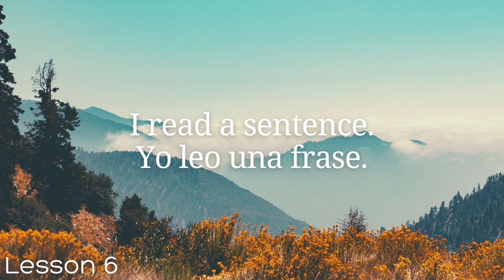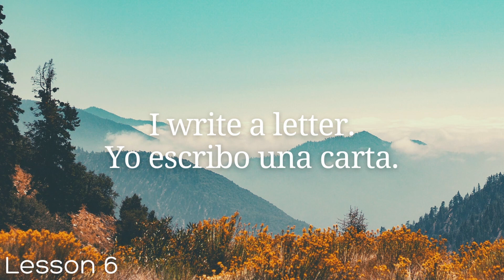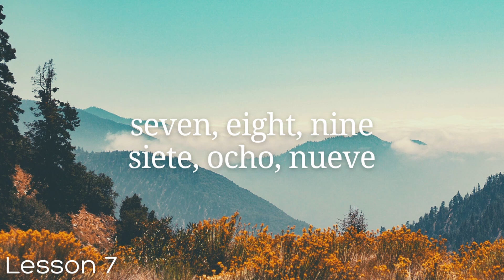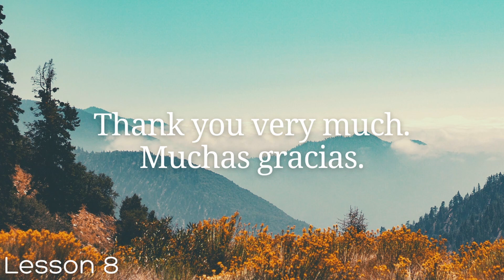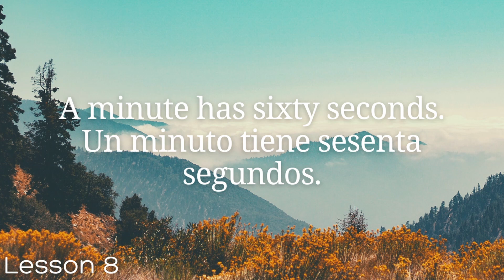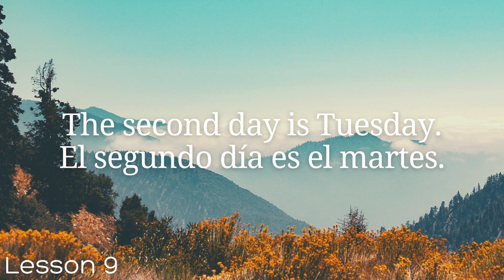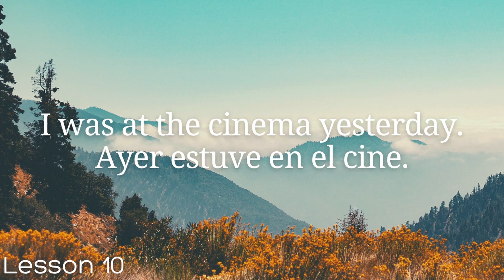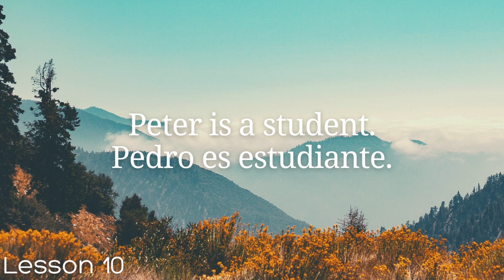All Spanish in 100 Lessons. Learn Spanish. Most Important Spanish Phrases and Words. Lesson 6-10